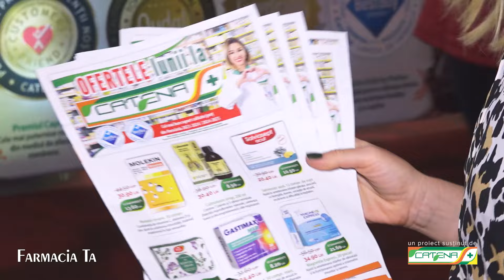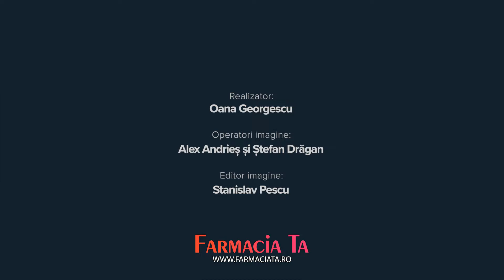Farmacia Ta: Sanda Ţăranu - Seniori de Colecție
Invitata de onoare a galei cu numărul XXIV a galei Seniori de Colecţie - inițiativă susținută încă de la început de Catena - a fost Sanda Țăranu. O voce şi figură emblematică pentru Televiziunea română, unde a lucrat peste 40 de ani, Sanda Ţăranu a abandonat studiile politehnice pentru actorie. Actriță, jurnalistă și traducătoare, Sanda Ţăranu a vorbit în cadrul galei şi despre deciziile din tinerețe care i-au marcat viața și a împărtășit publicului secretul frumoasei și lungi căsnicii pe care a avut-o cu regretatul tenor Nicolae Țăranu.